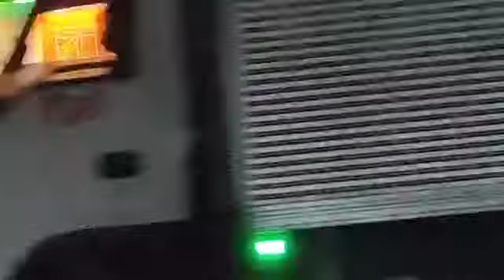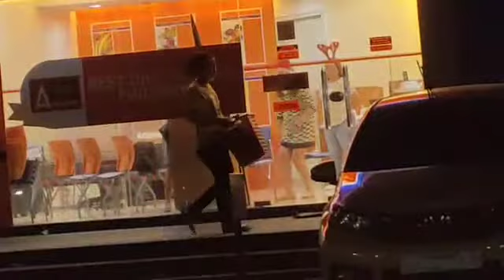MAY NAHAGIP NA NAMAN CAMERA KO.. ADM KADUNGOL VLOGS